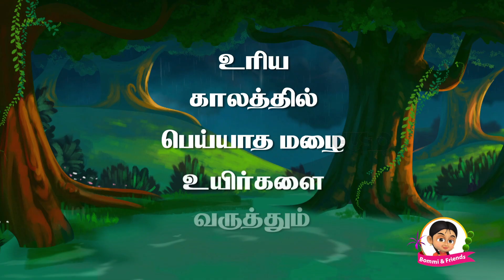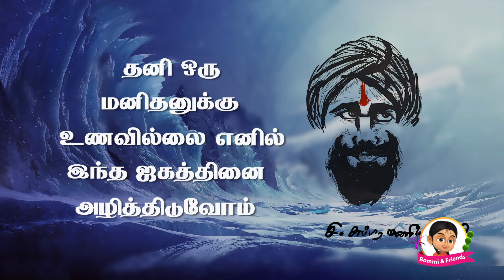Vaansirappu - Kural 13 - Bommiyum Thirukkuralum ON TRENDING Kathaigal Full Stories in Tamil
THIRUKKURAL

Thirukkural – The Sacred Verses also known as  Ulaga Podhu Marai - the universal scripture, is the greatest book written on human virtue, consisting of 1,330 couplets or Kural, dealing with the everyday virtues of an individual. It has been translated to more than 40 plus languages and is considered as one of the greatest works ever written on ethics and morality, chiefly secular ethics, it is known for its universality and non-denominational nature.

Bommi and Friends one of the most translated and celebrated Indian Animation work across the Globe is trying to infuse Thirukkural values to the children by making it as an interactive program which happens between Bommi and her Five Friends Taco, Boris, Maya, Remba and Yip along with the Contemporary Celebrity Scholar Prof. G Gnanasambandham. Currently it is being telecast in Chutti TV the kids channel from SUN Network Group.
Bommiyum Thirukkuralum has been shot in such a way that the interaction between the Animated Characters and Live human is considered to be very unique.

Bommiyum Thirukkuralum is a program which teaches Thirukkural in an easy fun filled manner that it does not sound monotonous. The program includes apart from Thirukkural and its meanings, stories conveying moral values that makes kids understand easily since it’s taught in a manner of storytelling. The entire show shares knowledge in a more contemporary manner with jokes and fun in the local language. Each six minutes episode makes you so inquisitive that you wait for the next episode.

The expertise in Pattimandram is made to its fullest use by Prof G. Gnanasambandham, in the program to deliver the message in more fun filled manner that both kids and elders will love to watch.  The most loved animated queen of the show Bommi along with her friends Boris, Taco, Maya, and Remba ask numerous questions for which Prof. G. Gnanasambandham answers in witty manner. Professor shares his impeccable knowledge on Thirukkural to the growing kids molding them in a right way.

The producers feel that this program will improve the standard of kids, teach them positive approach, enlighten them the cultural values, develop their concentration, cultivate them with the well-structured theme to learn on daily basis. This program encourages both the kids and the host to learn more and more in a multi-varied subject. This program is the most wonderful idea to teach and learn Thirukkural for kids.

✿ BOMMI & FRIENDS ✿
 (Tamil Short Moral Stories For Kids in 3D Animation HD)
★ Greetings From Dazzle Land ★